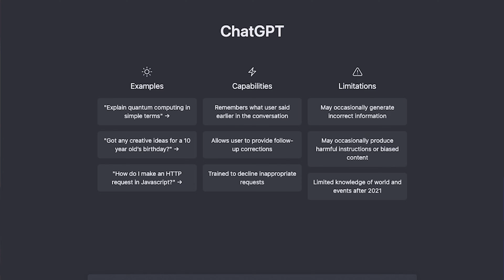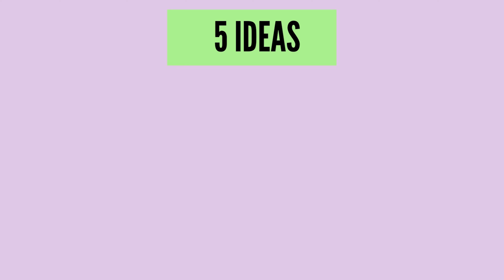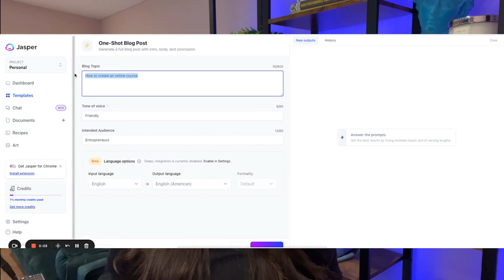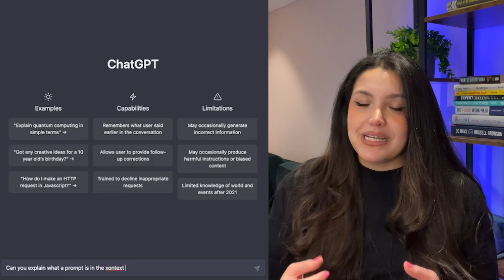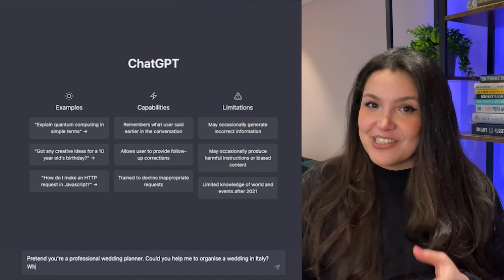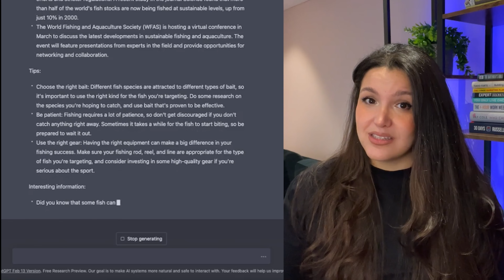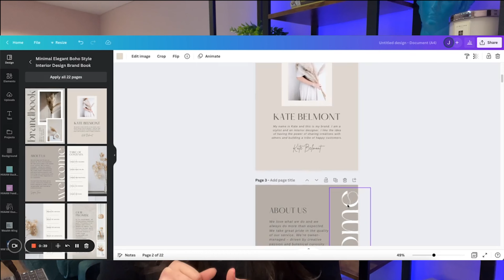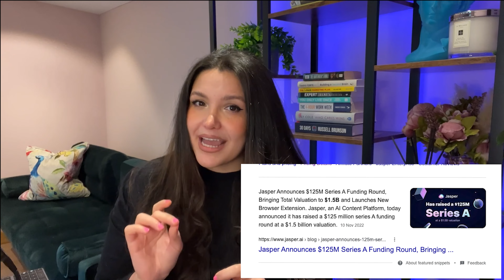15 GENIUS Ways To Make Money with ChatGPT (Must See!) 🤯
Chat GPT is a new AI chatbot or large language model than can help you write books, plan events, code websites and almost anything - in this video I walk thorough 15 epic ways to use it to earn money with it.